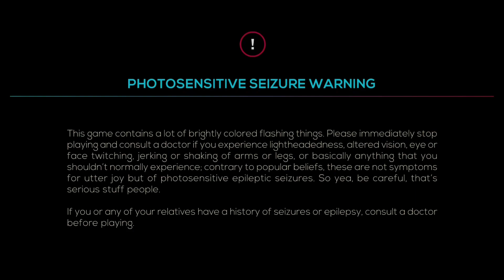Termination Shock Hardcore S Rank | Just Shapes & Beats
I really do wonder how the creators of JS&B could come up with creative patterns-

Stay fresh, cephalopdos, and stay safe.